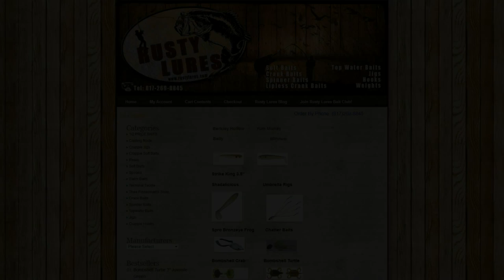Spring Kokanee Tips!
Spring Kokanee tips and tricks